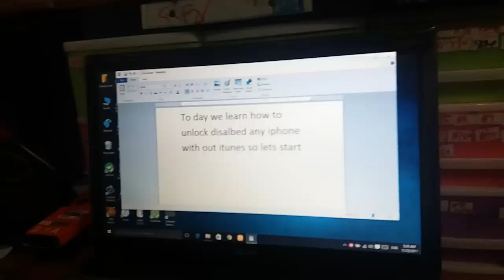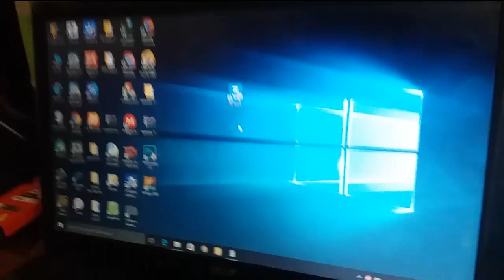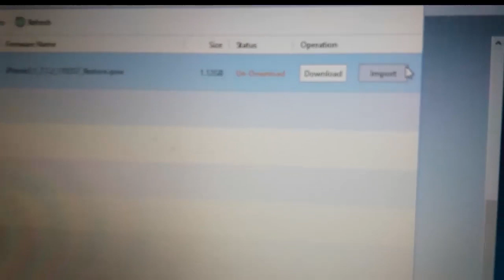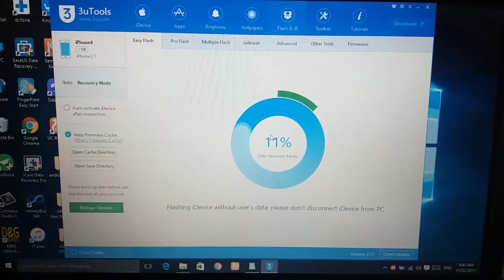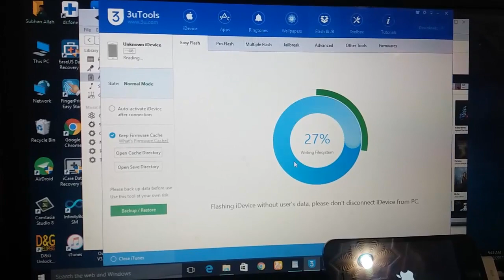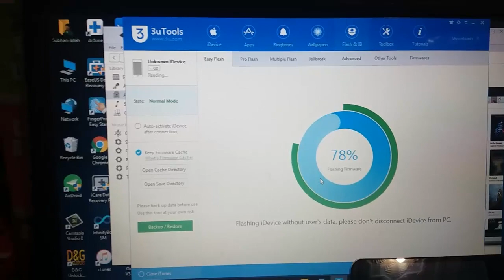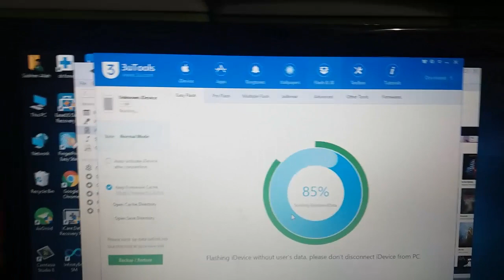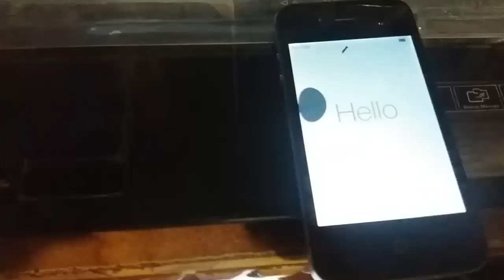How to disable Iphone unlock Restore 2018 Reset iphone 4,4s,5,5c,5s,5se,6,6plus,6s,6splus 7,7+.8